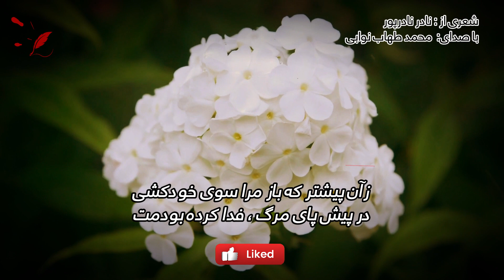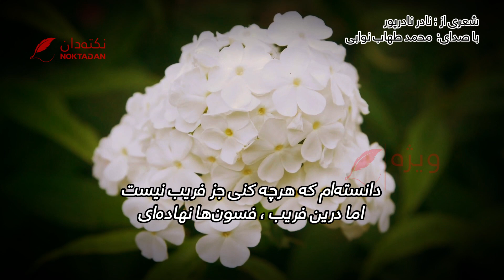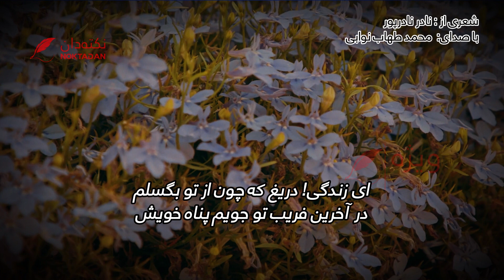شعری از نادر" نادرپور": گر آخرين فريب تو ، ای زندگی نبود_اينک هزار بار ، رها کرده بودمت.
شعری از :  نادر " نادرپور "
با صدای:  محمد طهاب نوابی
گر آخرين فريب تو ، ای زندگی نبود
اينک هزار بار ، رها کرده بودمت
زآن پيشتر که باز مرا سوی خودکشی
در پيش پای مرگ ، فدا کرده بودمت
هر بار کز تو خواسته ام برکَنم اميد
آغوش گرم خويش به رويم گشاده‌ای
دانسته‌ام که هرچه کنی جز فريب نيست
اما درين فريب ، فسون‌ها نهاده‌ای
در پشت پرده ، هيچ نداری جز اين فريب
ليکن هزار جامه بر اندام او کنی
چون از ملال روز و شبت خاطرم گرفت
او را طلب کنی و مرا رام او کنی
روزی نقاب عشق به رخسار او نهی
تا نوری از اميد ، بتابد به خاطرم
روزی غرور شعر و هنر نام او کنی
تا سر بر آفتاب بسايم که شاعرم
در دام اين فريب ، بسی دير مانده ام
ديگر به عذر تازه نبخشم گناه خويش
ای زندگی! دريغ که چون از تو بگسلم
در آخرين فريب تو جويم پناه خويش